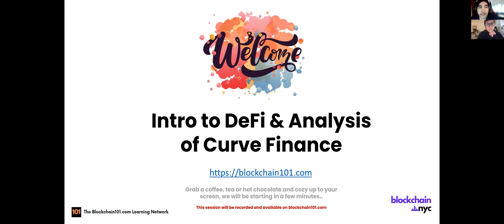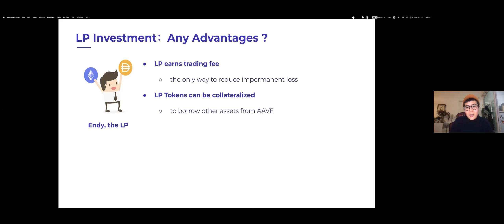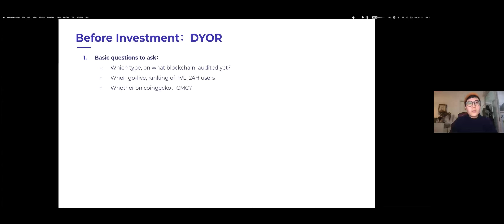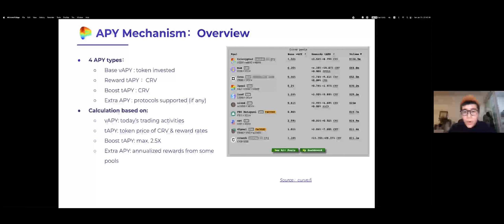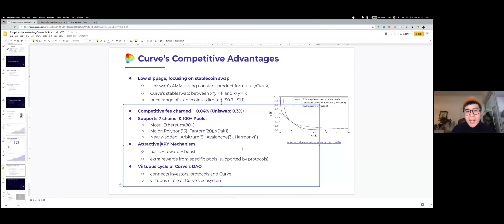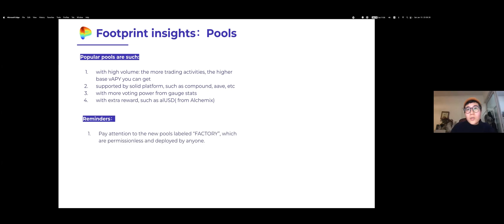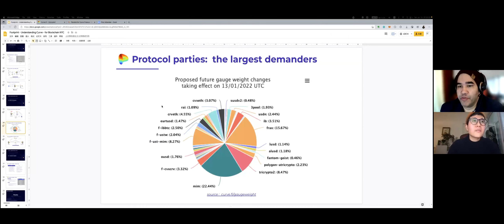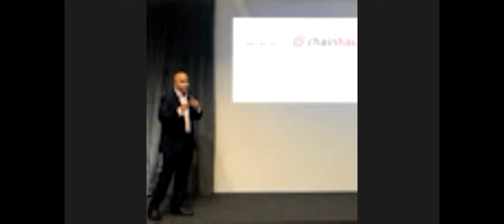Intro to Defi & Analysis of Curve Finance | Footprint x Blockchain NYC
This is a short course presented by Footprint Analytic's head of research on what DeFi is (the first hour or so) and then a deep dive into Curve Finance and how it works.